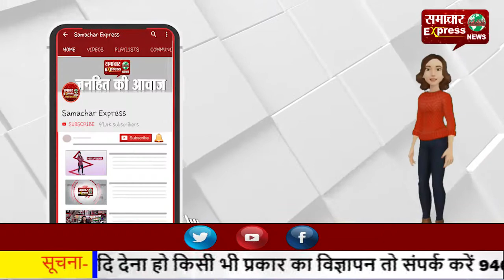टोकन होने के बावजूद भी नहीं मिल रहा है किसानों को मंडी में प्रवेश